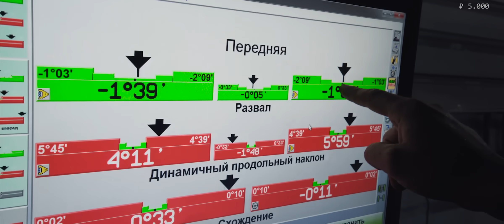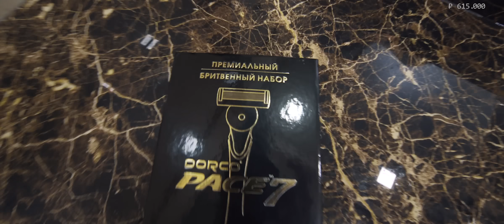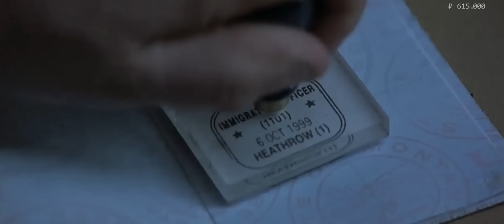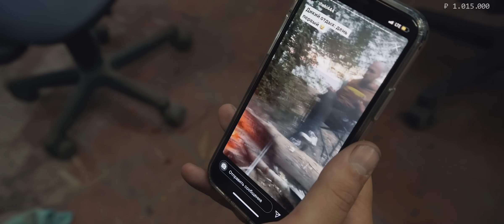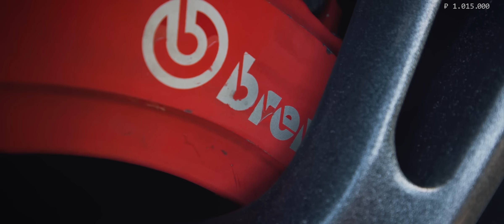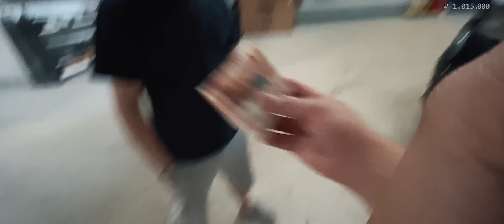Восстановили джип за 60 тыс рублей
Бритвы Dorco. Теперь и в России